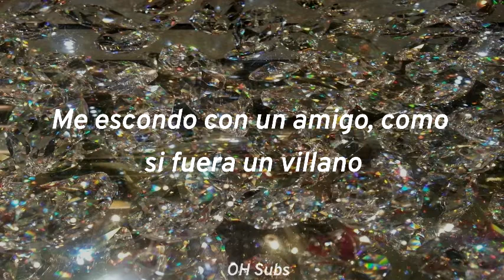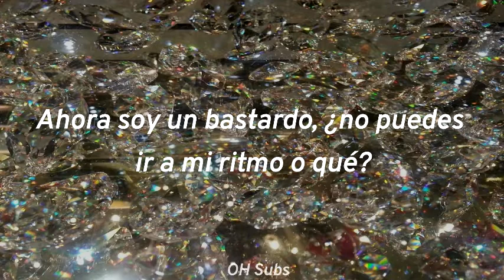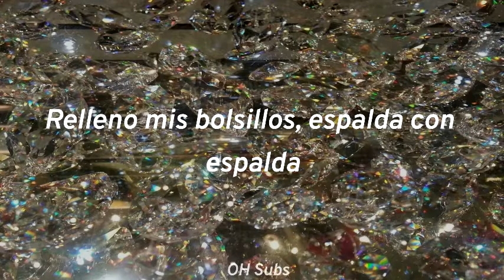Walo ft Blanc - Jewel (sub español)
Artista: Walo ft Blanc
Canción: Jewel